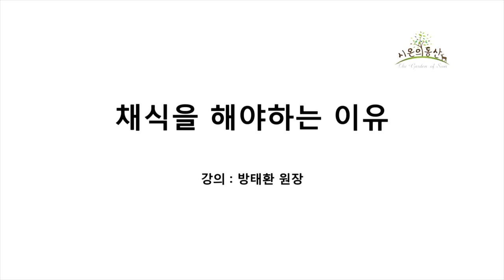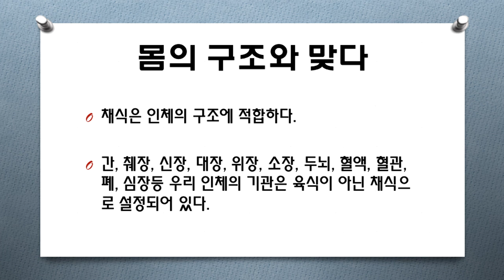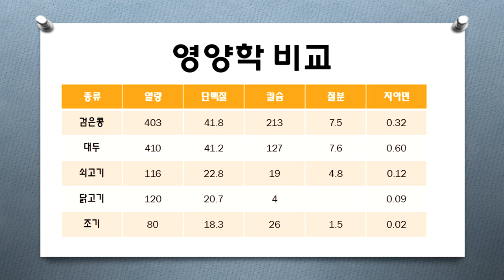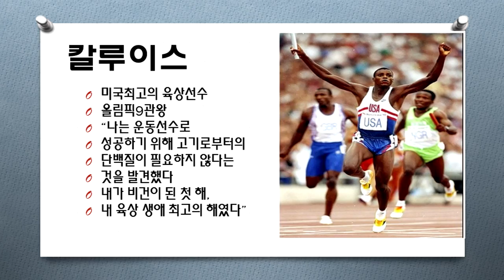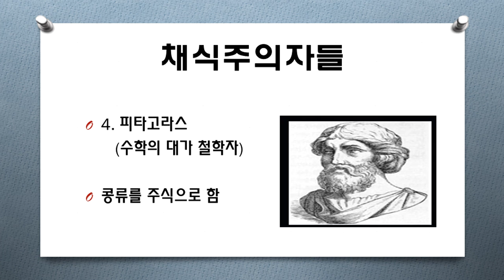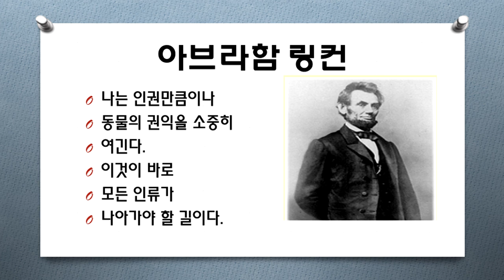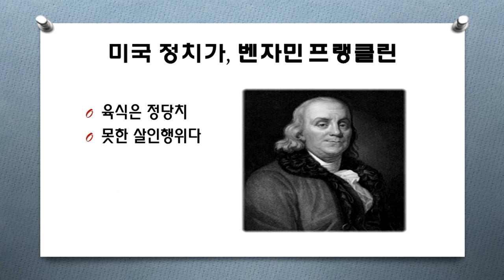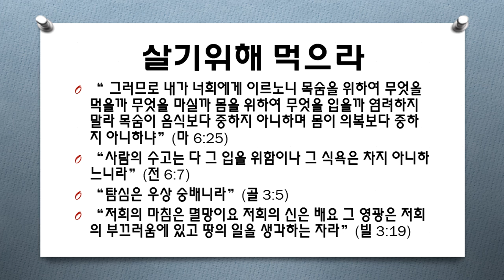[방태환원장의 건강강의] 채식을 해야하는 이유 _시온의 동산 (비건채식, 채식요리법)_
시온의 동산 방태환원장의 건강강의입니다.
오늘은 채식주의자들의 소개와 함께 채식을 해야하는 이유에 대하여 알아보도록 하겠습니다.